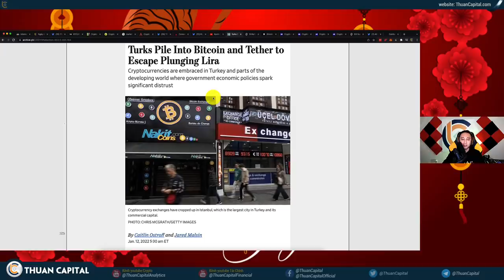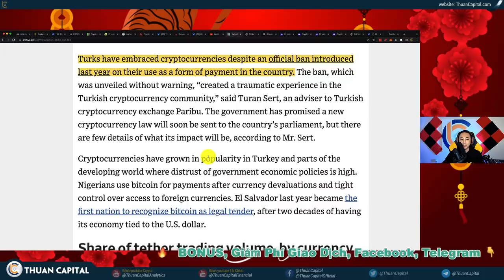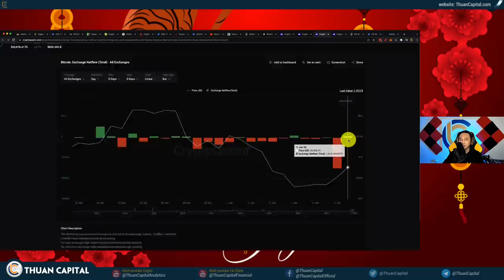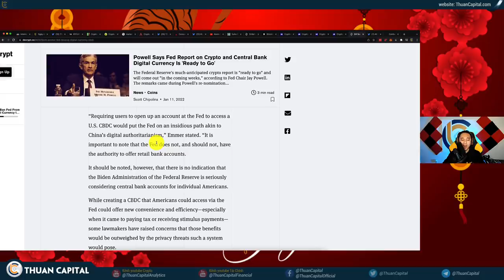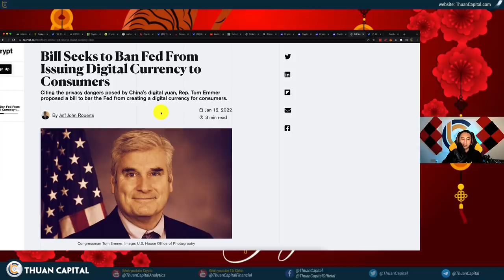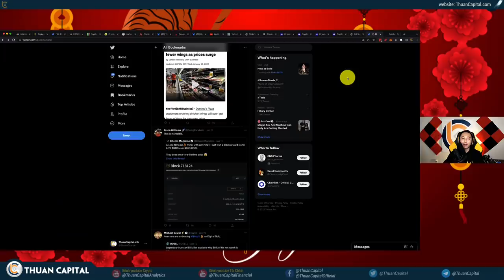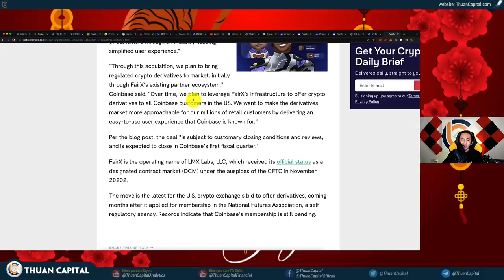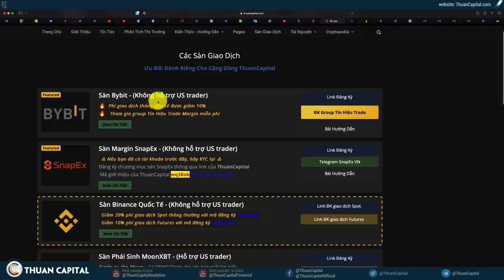1231 (Part 2) - Dự Luật Chống TKS Hoa Kỳ + News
LƯU Ý